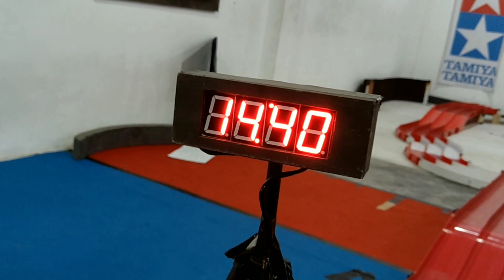Setup Build Complete Tamiya SFM Chassis dengan Ban Small